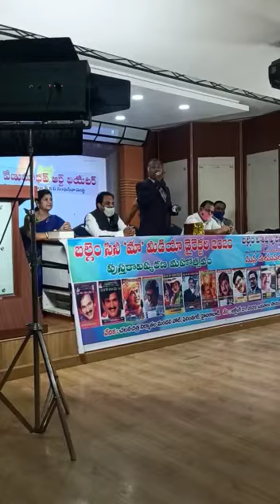BALLEM VENUMADHAV APPRECIATED C.VENKATA GOVIND RAO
Video from BALLEM DIARY